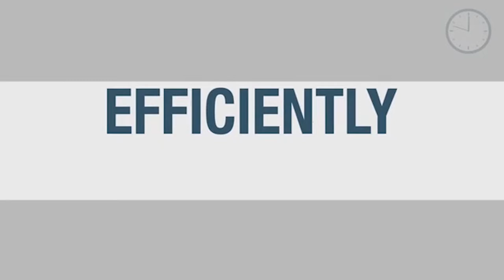PBE Podcast Episode 16: Bell Geospace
Bell Geospace is a world-wide leader in grav/mag data and processing. Colm Murphy, their Chief Geoscientist presented flawlessly the ins and outs of the business! Most importantly we got to make some wild geologic assumptions on the data we see, explain the hope we have in the future of re-interpreting all the data in modern context! The technology and service provided by Bell Geospace is providing a foundation of data for future discoveries that help our community find natural resources safe, efficiently and effectively. This show is AWESOME!!